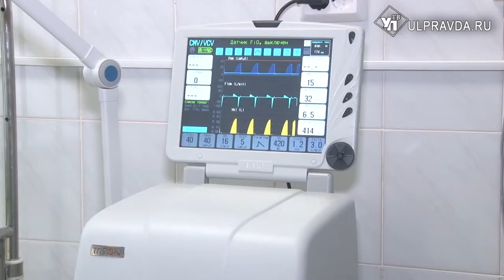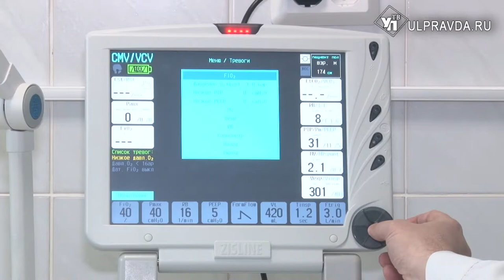Никас Сафронов привез в Ульяновск аппарат ИВЛ за 2 миллиона рублей и раздал врачам маски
В ульяновской областной детской инфекционной больнице действуют 6 действующих аппаратов искусственной вентиляции легких. Шестой по счету завезли накануне. Это оборудование - подарок известного художника Никаса Сафронова.